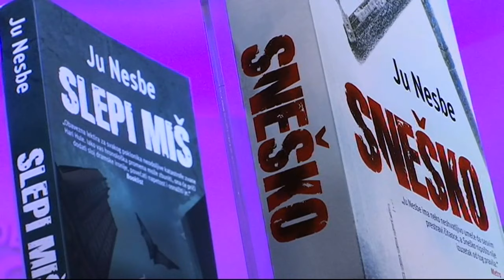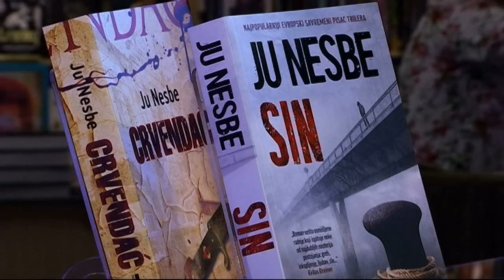Savremeni svetski pisci: Ju Nesbe (Jo Nesbø)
Norveški pisac Ju Nesbe kaže da ideje za svoje priče smišlja dok se penje - u modernom rečniku to nazivaju klajming - tako da je deo svog izuzetno kratkog boravka u Beogradu iskoristio za mini planinarenje po zidinama nekadašnje letnje scene Topčider.

Posle toga, otišao je na potpisivanje svojih romana gde je čekala reka čitalaca - od SKC-a do Nemanjine ulice. I tu je Nesbe premašio sopstveni rekord: potpisavao je 15 knjiga u minutu.

Inače, autora koga s pravom nazivaju "kraljem skandinavskog trilera", čita preko 40 miliona ljudi širom planete, što je 10 puta više od broja stanovnika njegove rodne Norveške.

Prvu knjigu Čovek šišmiš je objavio 1997. godine, i bio je to početak krimi serijala o Hariju Huleu. Usledilo je još 10 knjiga o neobičnom detektivu koji je svoje vrline uspešno uposlio u borbi sa sopstvenim i tuđim porocima. Nesbe piše i krimi romane u kojima tamne kutke duše ne razotkiva Hari Hule već čitava galerija junaka i antijunaka; najnoviji takav roman u nizu je "Magbet" - priča o osveti, ljubavi  i krivici, Nesbeovim opsesivnim temama, koji je nedavno promovisao u Beogradu. Urednik Neda Valčić Lazović